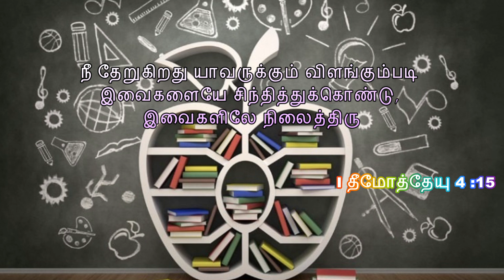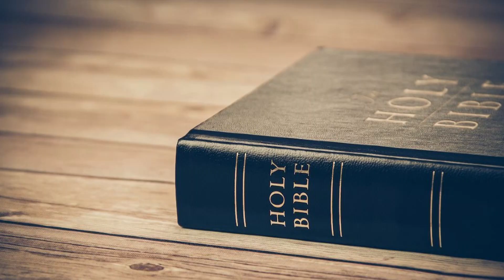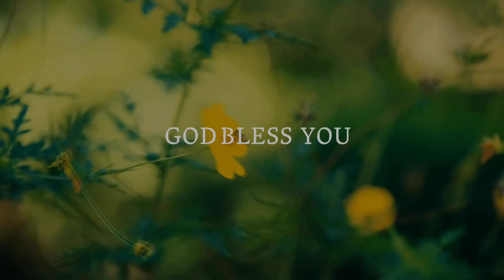1175. தேறும்படி கிறிஸ்துவில் நிலைத்திரு | அதிகாலைப் பனித்துளி | திருமதி. ராஜகுமாரி ஆபிரகாம்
1175. தேறும்படி கிறிஸ்துவில் நிலைத்திரு | அதிகாலைப் பனித்துளி | திருமதி. ராஜகுமாரி ஆபிரகாம்